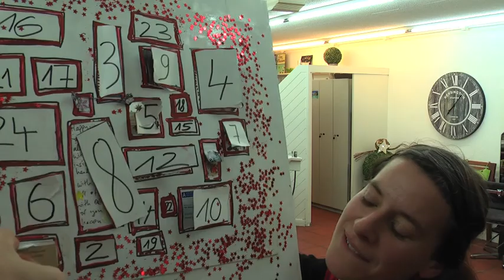13. Dezember 2012: Advents-Tanz-Kalender Solothurn 2012: bei Hairdresser laCelle in Solothurn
Die dreizehnte Aufführung im Rahmen des "Advents-Tanz-Kalender Solothurn 2012" bei Hairdresser LaCelle in Solothurn.
mit Annette Pflug und Oleg Kaufmann.
WELCHEM STERN FOLGST DU? - Die Künstler improvisieren den ganzen Auftritt. Jeden Abend vom 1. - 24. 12. wird es eine Aufführung an einem anderen Ort geben.